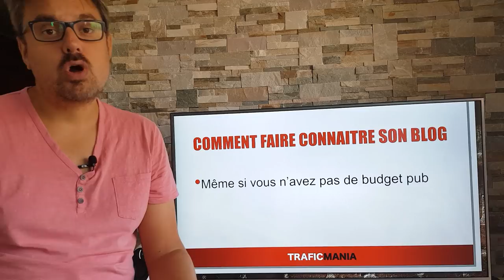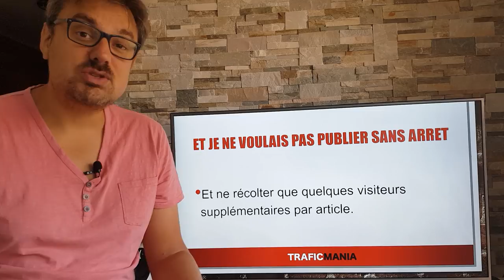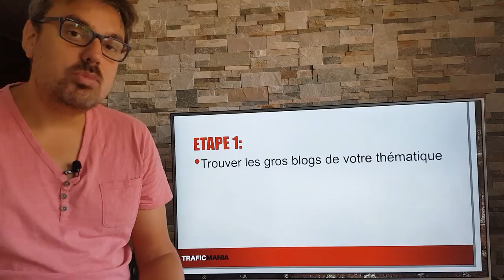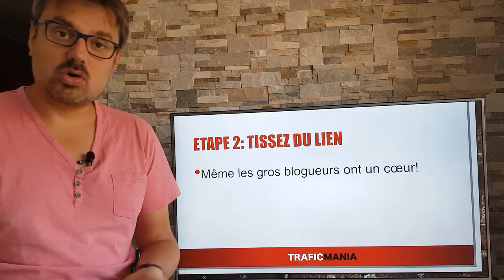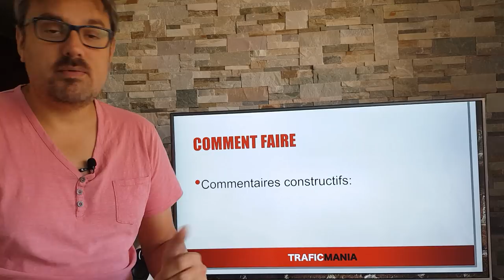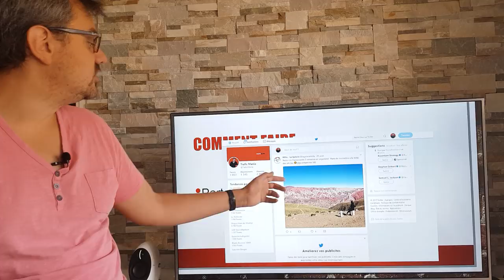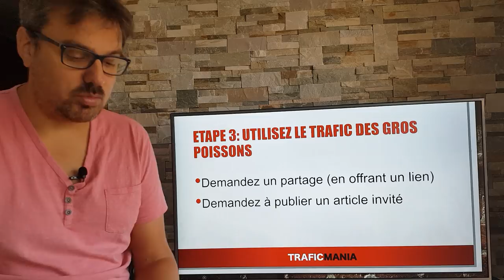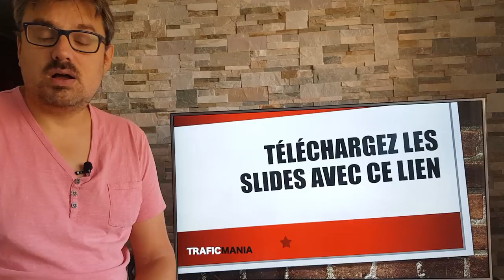Comment faire connaître son blog ( 3 étapes prouvées à recopier)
Téléchargez une formation gratuite d'une heure, sur le trafic, en cliquant

Vous venez de créer votre blog et vous voulez le faire connaitre.

Je parie que vous voulez écrire des articles et les publier sur votre blog, dans l'espoir de le faire connaitre.

Mauvaise idée. Ce n'est pas publier un article de plus qui va faire augmenter le trafic de votre blog.

La solution? Je vais vous montrer u e alternative trafic plus rapide que le référencement blogging, et plus économique que la publicité.

Les relations entre blogueurs.

Si vous développez des relations avec d'autres blogs, vous pourrez demander plusieurs choses:

un lien: ce qui vous fera connaitre.
Un article invité: ce qui enverra des gens sur votre formulaire d'inscription newsletter, et fera connaitre votre blog.

étape 1: je vais vous montrer comment trouver des gros blogs et comment les contacter

étape 2: comment créer une relation saine dans la durée avec les autres blogs de votre thématique

étape 3: comment utiliser le trafic de blogs pour faire connaitre votre propre blog

Mon trafic a fortement augmenté quand j'ai utilisé cette méthode. Je vous la donne ici, et en plus, vous pouvez télécharger les slides de cette vidéo.

Vous devez d'abord faire connaitre non pas votre blog, mais votre bonus. Oui, ce guide pdf ou video que vous offrez lorsque les gens s'inscrivent à votre newsletter.

Et cela change tout, car cela vous permet de costruire votre liste d'inscrits sans m^me à avoir publier chez vous.

Pour faire connaitre votre blog, je vous propose de suivre la méthode développée dans cette vidéo: